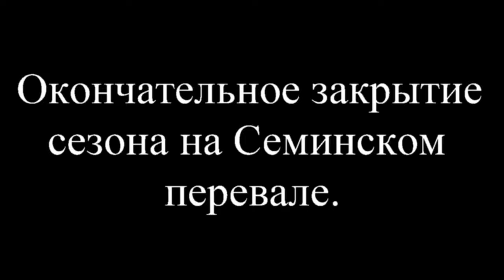семинский перевал 23 апреля 2016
т.б. Динамо.